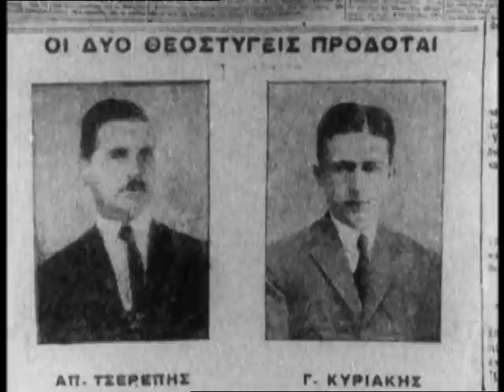15 Απόπειρα κατά του Βενιζέλου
Μικρασιατικός πόλεμος
Απόσπασμα από το ντοκιμαντέρ της ΕΡΤ «Πανόραμα του Αιώνα»
Προορίζεται για εκπαιδευτική χρήση